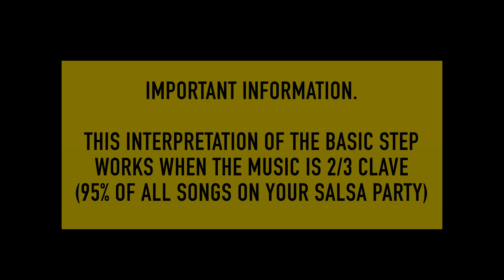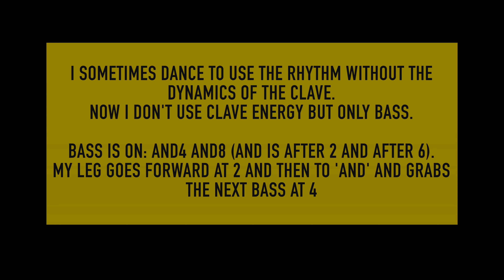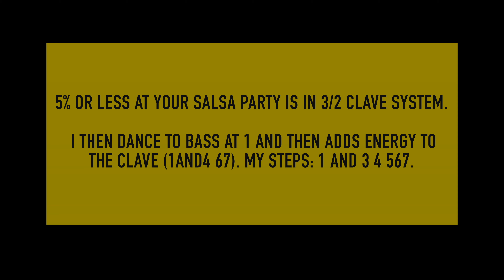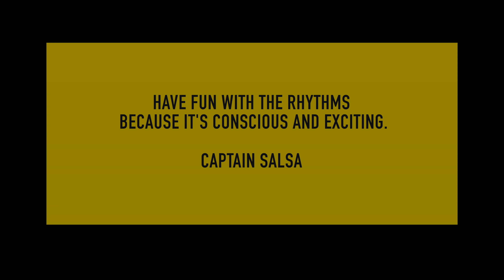No fun in Salsa without Bass - Captain Salsa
✅TAKE ONE OF MY COURSES